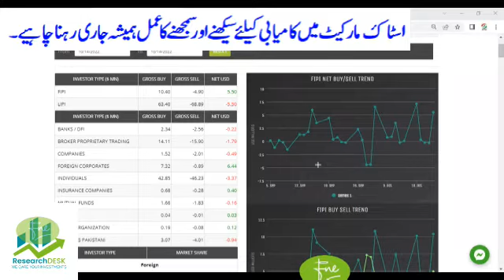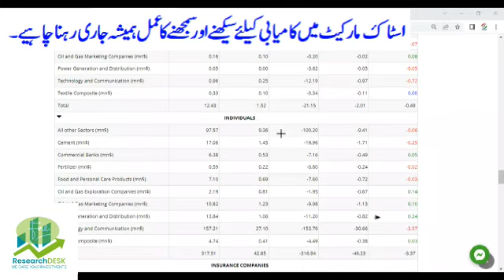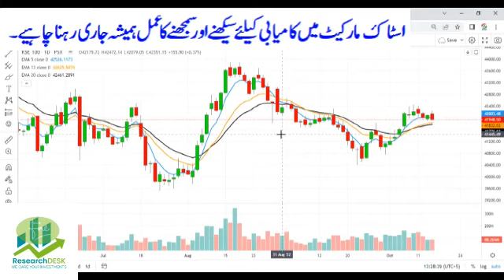Technical Analysis and Guidance - 14-Oct-2022